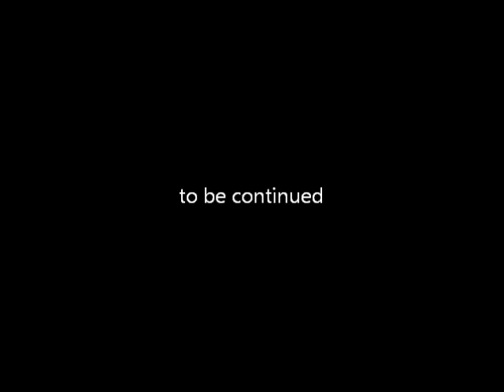The Consecration of Adam S Halkett as Bishop (part 3 of 5)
The Consecration of Adam S Halkett as Indigenous Bishop of Saskatchewan,Canada on October 12,2012